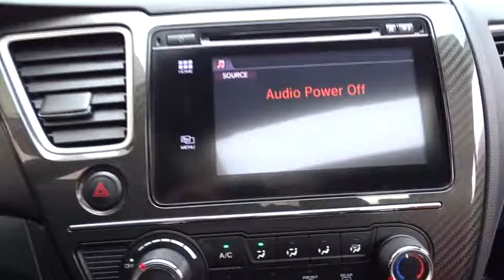2014 Honda Civic Sedan Countryside, La Grange, Oak Lawn, Orland Park, Hinsdale, IL K2765A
2014 Honda Civic Sedan

Continental Honda
5901 La Grange Road

Call for special pricing *Certification fee included in sales price!* *Certified Vehicle* *New Arrival* *LOW MILES* This 2014 Honda Civic Sedan Si is a 100% Carfax Guarantee vehicle SAVE ON GAS with 31.0 Miles per gallon! This Civic Sedan is equipped with -Navigation -Bluetooth -Backup Camera -Aux. Audio Input ABS Brakes -Automatic Headlights -Backup Camera -AM/FM Radio Based on the excellent condition of this vehicle, along with the options and color, this Civic Sedan is sure to sell fast. -Front Wheel Drive and many other amenities that are sure to please. This Dealership prides itself on value pricing its vehicles and exceeding all customer expectations! Give us a call to confirm availability and to schedule a hassle free test drive!